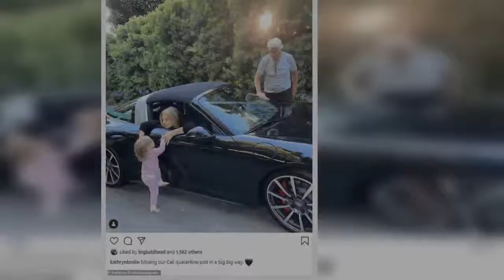Josh Brolin leaves LA after buying homes in Simi Valley and Atlanta